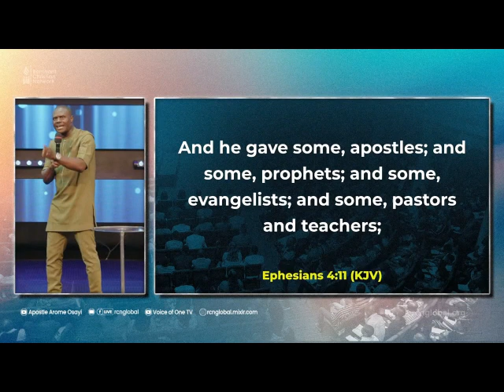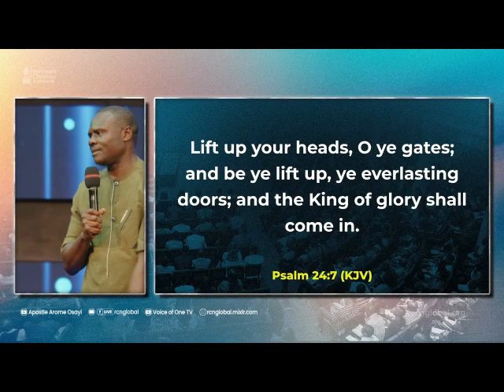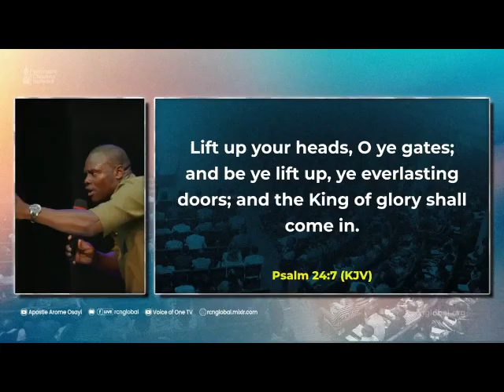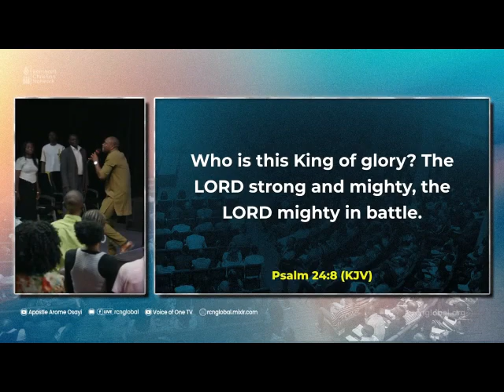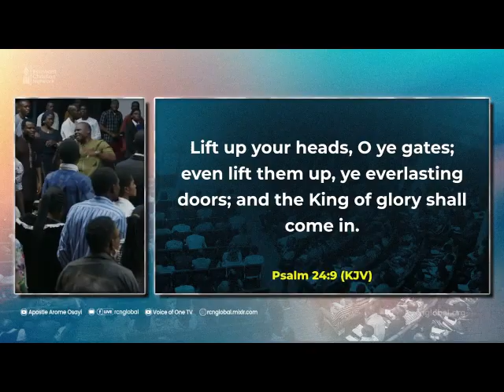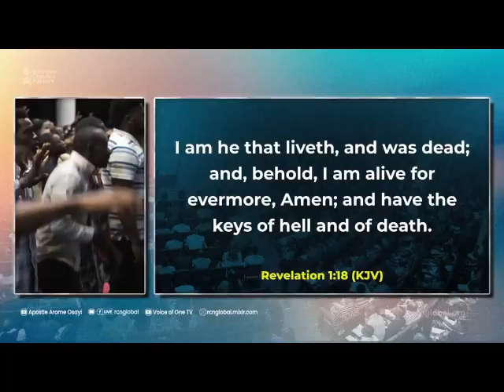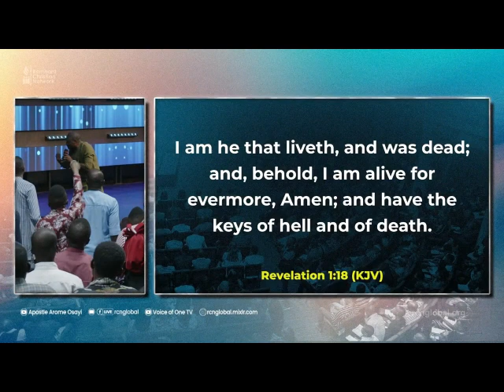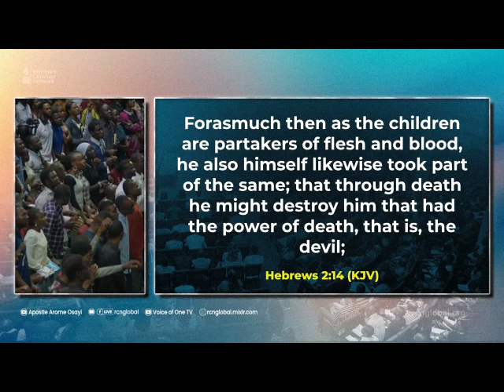THE SUPREME ALTAR OF JESUS||EVANGELIST IKECHUKWU PETER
My names are, Evangelist Ikechukwu Peter Nnajiofor, I am a passionate missionary called to win souls, edify and distribute the last revival wine.  And I also have a burden for young people.

Married to Salem Enuwa Peter with three boys, Pleasant, Fernando and Wisdom.

I am by God's grace the president of the white camp mission.

👉🏽 If you’re led to support financially please send your gifts/donations to the accounts below:
ZENITH BANK
ACCOUNT NAME:
WHITE CAMP GLOBAL MISSION
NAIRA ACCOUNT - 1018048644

ZENITH BANK
ACCOUNT NAME:
IKECHUKWU PETER NNAJIOFOR
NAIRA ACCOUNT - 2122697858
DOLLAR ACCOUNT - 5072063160